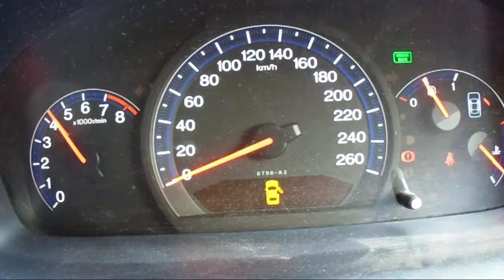WRECKING 2007 HONDA ACCORD 2.4 6-SPEED (C22702)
We are currently wrecking this 2007 HONDA ACCORD 2.4 6-SPEED (C22702).